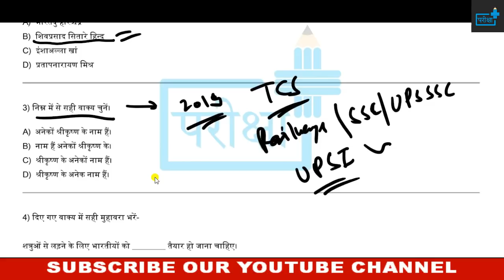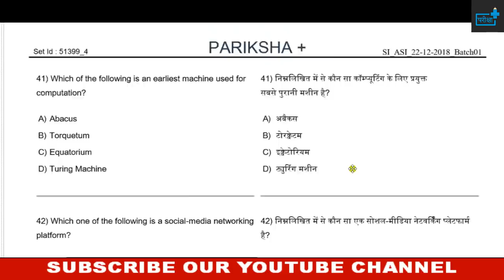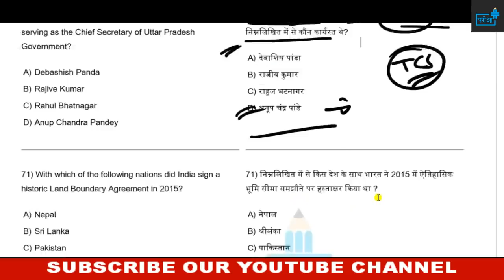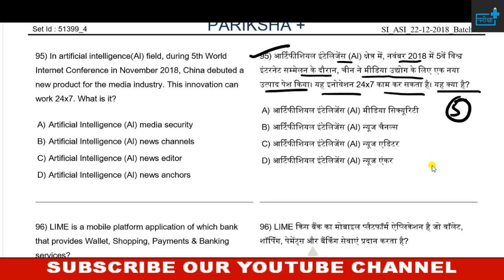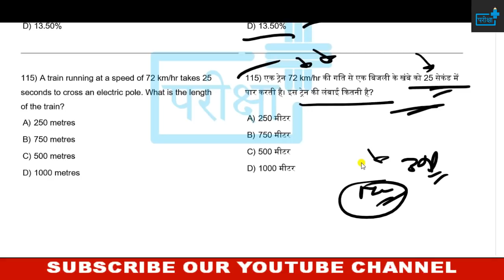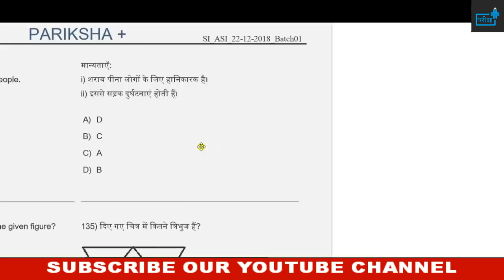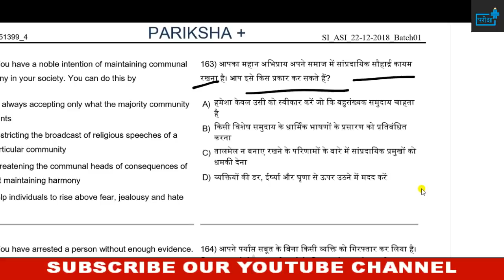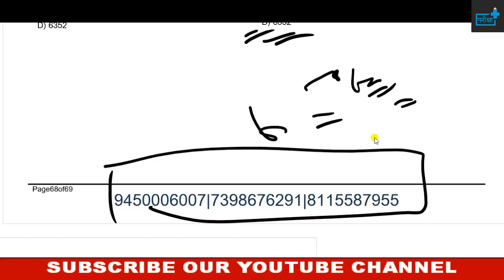UPSI / ASI PREVIOUS YEAR PAPER 2018 SOLUTION | UP SI GOPNIYA | UP ASI LIPIK | UPSI LEKHA PAPER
ASI ACCOUNT
ASI CLERK
UP ASI LEKHA
UP ASI LIPIK
UP SI CONFIDENTIAL
UP SI GOPNEEY
~टीम परीक्षा+